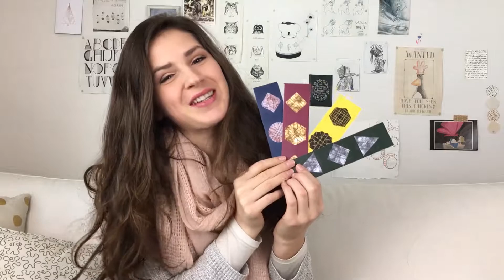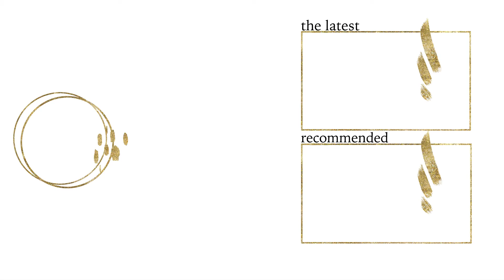1K GIVEAWAY (CLOSED)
In which I give away all the things to all the people.
*most of the things at least*

First up! Thank you so much for 1K subscribers my mind is literally blown! I just can't believe it.

📖  Open until 10 August
📖  Open internationally
📖 Comment a question below with the hashtag
📖  Extra entries available on my Twitter and Instagram (links below)

THIRD UP! Here are the deets for my NovelTea giveaway! :D
☕  Also open internationally!
to enter.

Again thank you so much for 1K you guys are all wonderful and together we could build a whole bookish town of our own with no mean or closeminded people in it! So that's pretty cool!

O U T R O // Little Girl Blue by Laura Mvula